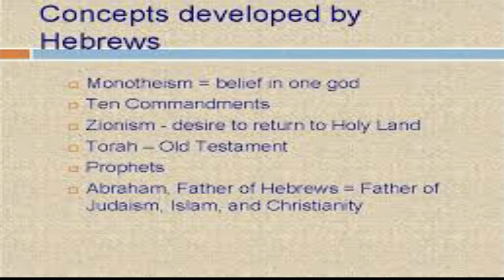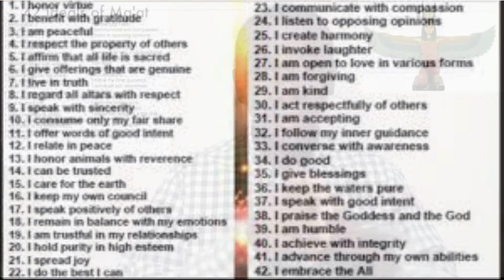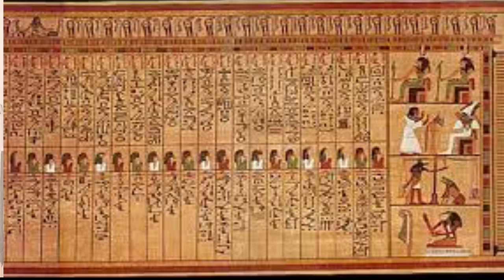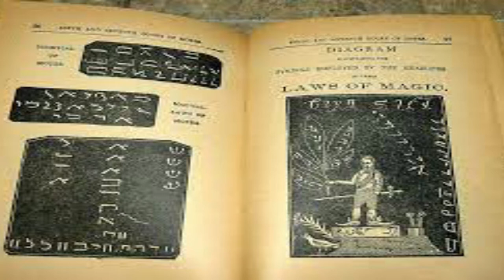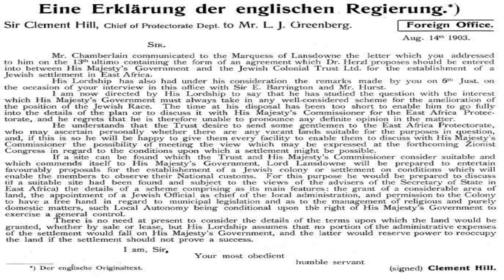The 6th & 7th Books of Moses and The Unbelievable Acts of Moses.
In This Video,I talked about the Origin of the 6th & 7 Books of Moses by tracing the History of the Jews from Abraham to Moses and analyzed some of the things there said Moses did and why he could not have done those things.Enjoy
BitCoin Address:38KavksLVJFxeR7qosnHtQTzZLeNFtMh8b

Please Subscribe to this Channel,Like and Share this Video.Inform people so that there can know the Truth about African Spirituality.Use this link to down the first chapter of the 2rd Edition of my book Titled "The Interrelationship between the Evil Forest and Negative Space in Quantum Physics and African Spirituality"

You can also use this link to join the Metaphysical Study Group Chat on Whats app  for regular discussions about Metaphysics,Science and Practical Spirituality.